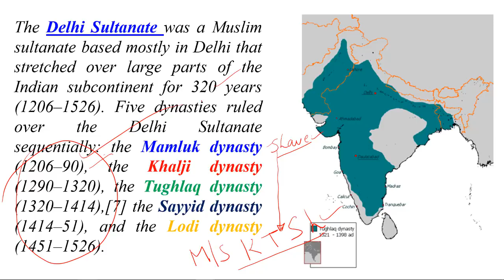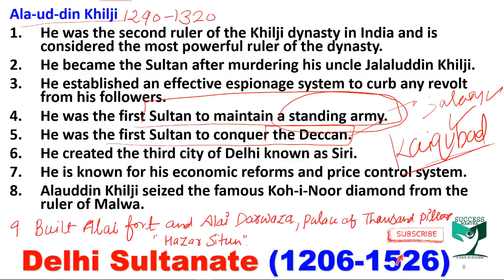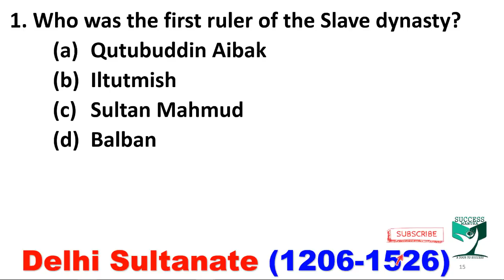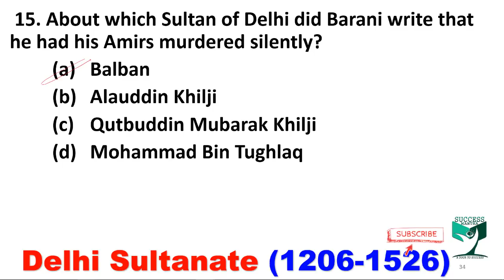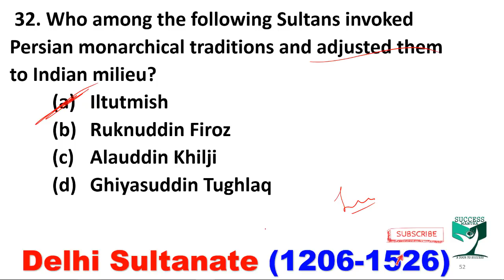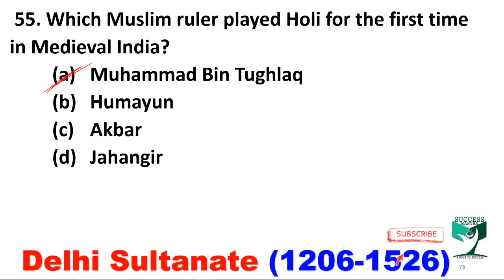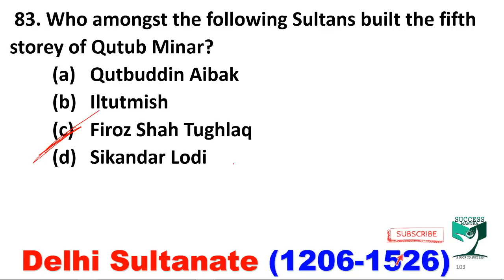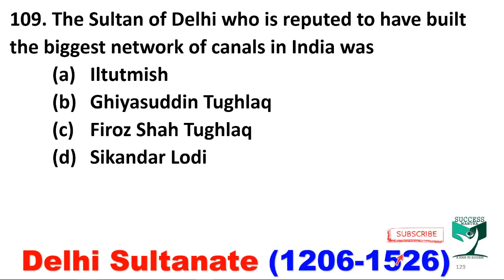Complete Delhi Sultanate with solved 200 MCQs इन से बाहर कुछ नही पुछा जाता